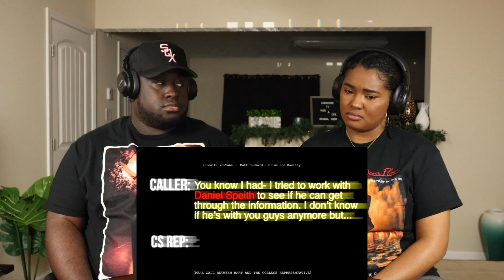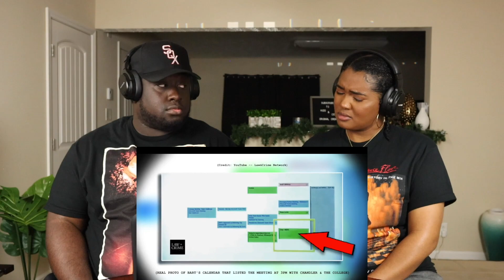Crazy Neighbor's Secret Caught On Camera | Kidd and Cee Reacts